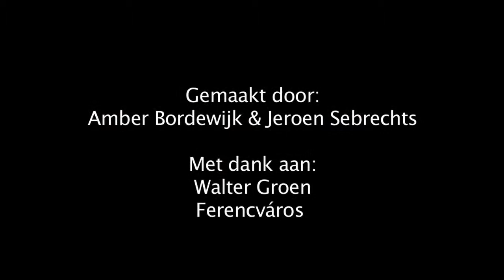Walter Groen: a portrait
2011. A passionate Dutch IT engineer moved to Hungary for his job and meanwhile pursues his passion: soccer coaching for kids. Speaking only very basic Hungarian, he manages to enthuse the kids and pass on tactical knowledge and passion for the game.